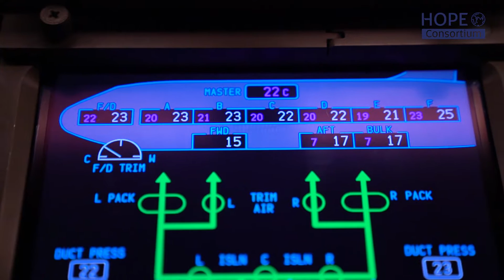Delivering HOPE to the Global Community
The HOPEConsortium is Abu Dhabi’s commitment to the global battle against the pandemic. Combining its unique logistical capabilities and geographical proximity to ~3.6 billion people worldwide, AbuDhabi has launched one of the largest and most integrated logistical efforts of its type to deliver hope and vital vaccines to the global community.

Through our industry-leading partners, our goal is to facilitate vaccine delivery around the world and our mission to build capacity to deliver 18 billion vaccine doses by the end of 2021 to support humanity and deliver HOPE.